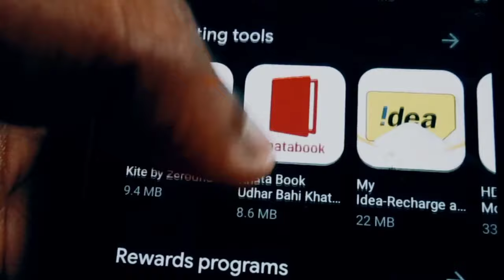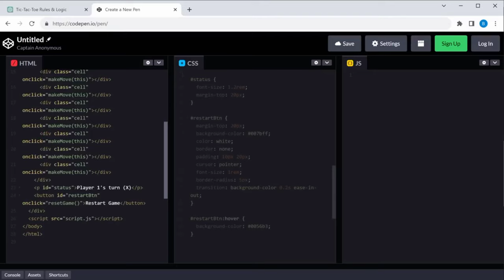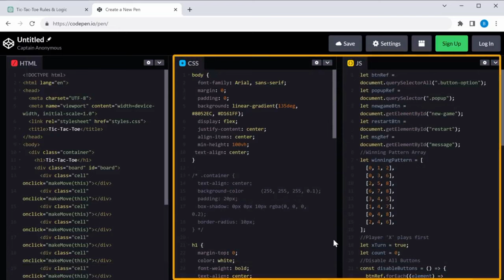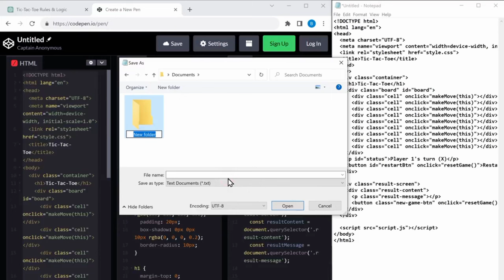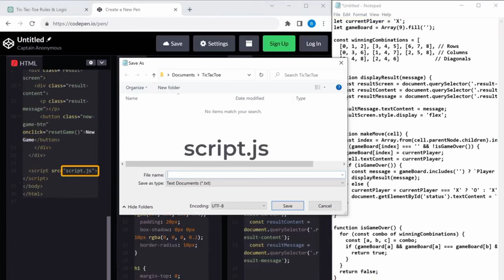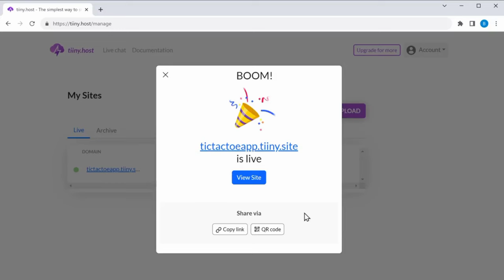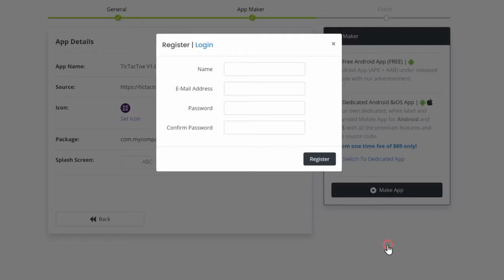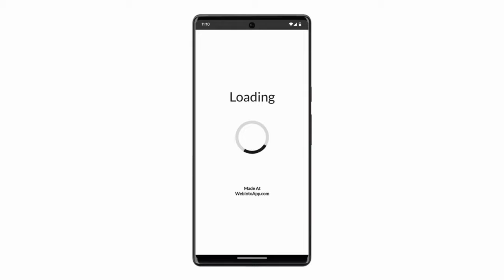Yadda Zaka Hada Application Na Android!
- How To Make An App Using Chatgpt!

If you've ever dreamed of creating your own app but felt intimidated by the technical challenges, ChatGPT is the perfect partner for you. This revolutionary AI tool can help you build fully functional apps in minutes, even without any coding experience.

With ChatGPT, your app-building journey is easier and more exciting than ever before. Simply describe your app idea to ChatGPT, and it will generate the necessary code for you to bring it to life. You can then customize the app to your liking, test it thoroughly, and deploy it to your target audience.

Video Credit: Website Learners (Thank You).